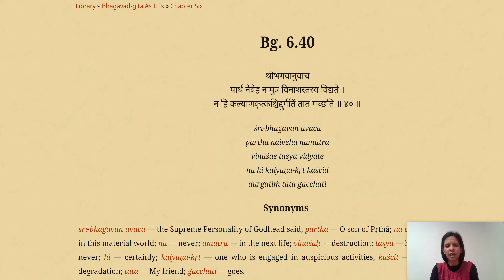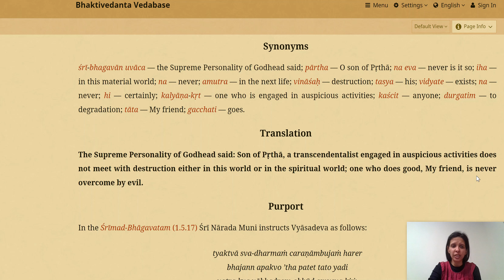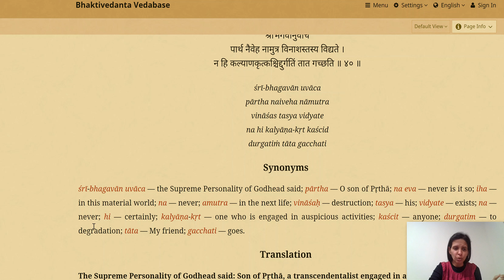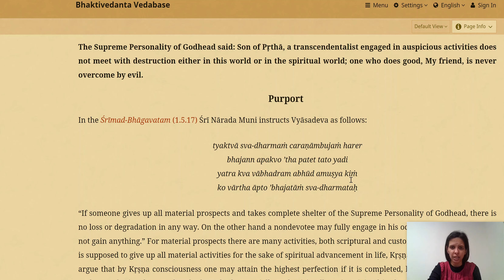Bhagavad Gita 6.40